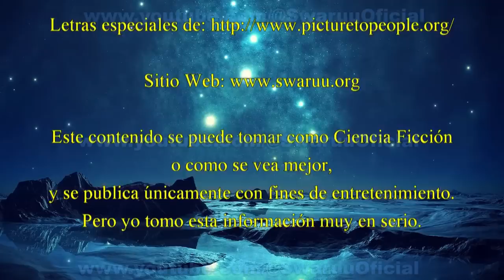Video motivacional para las semillas estelares y los despiertos. 🤸 🧘 ✨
Videos Motivacionales

Créditos:

Diseño de la introducción de los videos:                Minerva Maria Swaruu
Diseño del Video:                                                        Minerva Maria Swaruu
Realización y Producción:                                          Minerva Maria Swaruu
Traducción:                                                                  Equipo Taygeteano
Apoyo técnico:                                                            Equipo Taygeteano